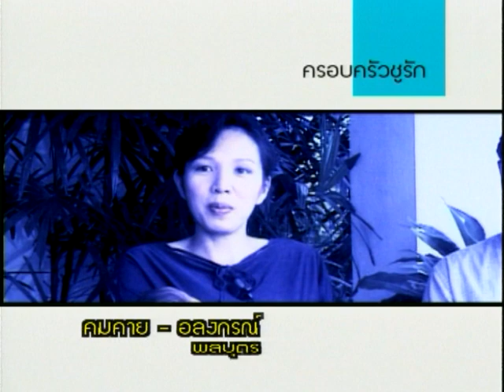ครอบครัวชูรัก - คมคาย & อลงกรณ์ พลบุตร - ชูรักชูรส ep 062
รายการชูรักชูรส ตอนที่ 062 ช่วงครอบครัวชูรัก
พบกับครอบครัวนักการเมืองภาคตะวันตกกับภาคตะวันออก อลงกรณ์และคมคาย พลบุตร